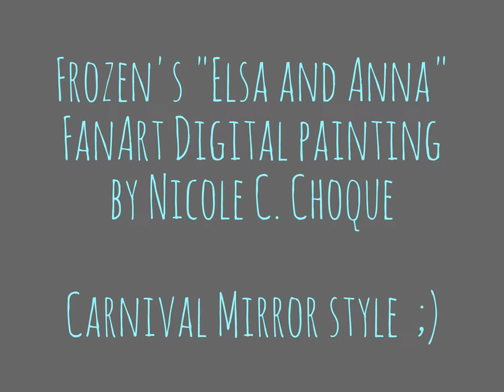FanArt Elsa and Anna Digital Painting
If you like it, please give thumbs up, comment, and share. :)

This is my first video of my artwork. It's a slideshow of the progression of my "Elsa and Anna" FanArt piece.  I hope you like it!  See you again soon.